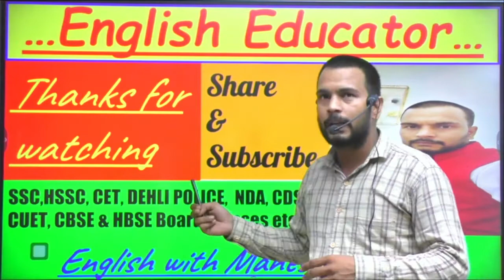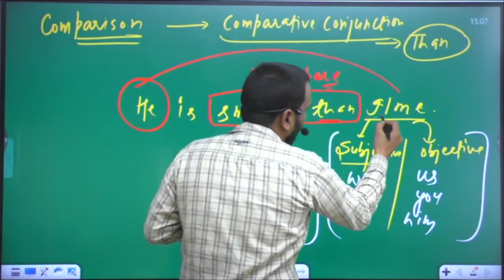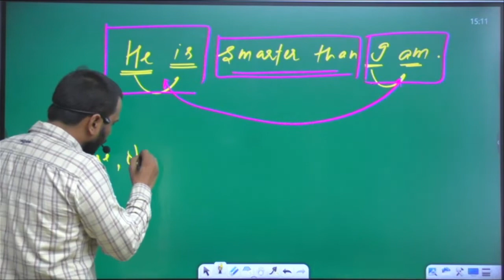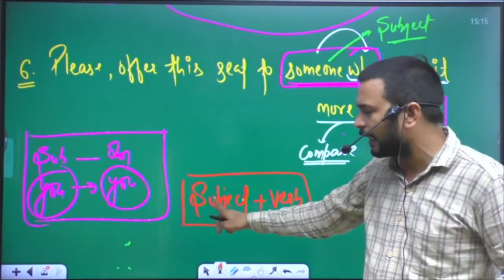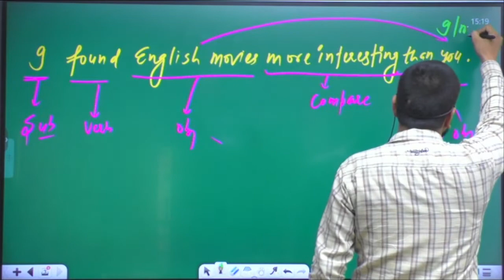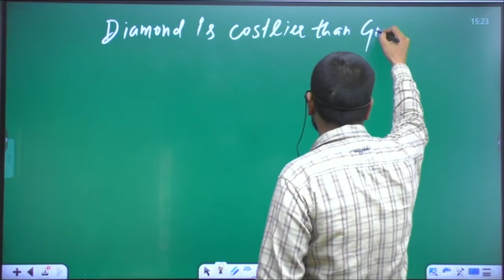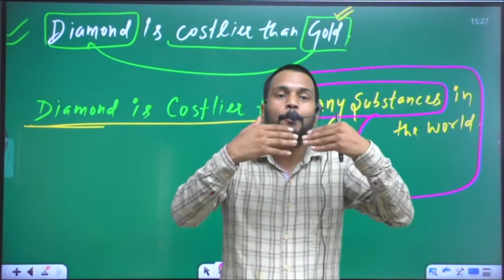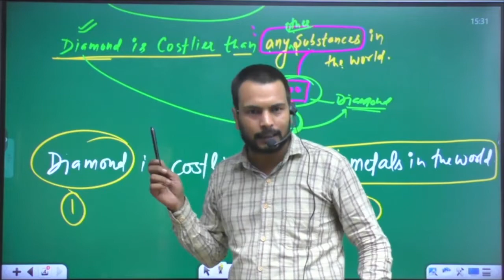Concept of Comparison class2 @foundationclassesbhiwani